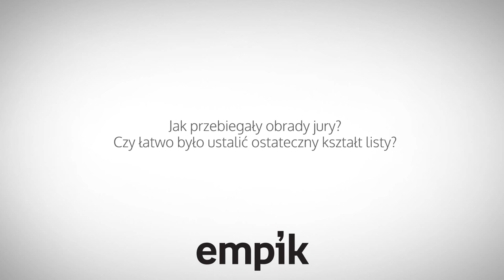"100 książek, które trzeba przeczytać" - obrady jury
W pierwszym etapie projektu, do stworzenia listy „100 książek, które trzeba przeczytać” zaprosiliśmy znane postaci świata polskiej kultury. Znaleźli się wśród nich dziennikarze piszący o literaturze: Piotr Bratkowski, Katarzyna Montgomery, Mariusz Cieślik, Anna Dziewit-Meller, Małgorzata Halber, Magdalena Żakowska i Karolina Korwin-Piotrowska, jak i sami autorzy książek oraz literaturoznawcy: Sylwia Chutnik, Remigiusz Grzela, Katarzyna Tubylewicz, Jakub Żulczyk, Janusz Leon Wiśniewski oraz reprezentujący Fundację Wisławy Szymborskiej Michał Rusinek. Wspólnie stworzą oni listę 100 najbardziej wartościowych, ważnych, ale i ulubionych przez nich książek. Znajdą się na niej tytuły polskie i zagraniczne – bez względu na ograniczenia czasowe dotyczące daty ich publikacji oraz gatunku literackiego.

Lista zostanie opublikowana 15 lipca. W tym dniu ruszy również głosowanie czytelników, które potrwa do końca lipca. Głosujący będą mogli oddawać głosy na pozycje z listy, ale także dodawać swoje własne tytuły, które uważają za warte przeczytania i polecenia innym.